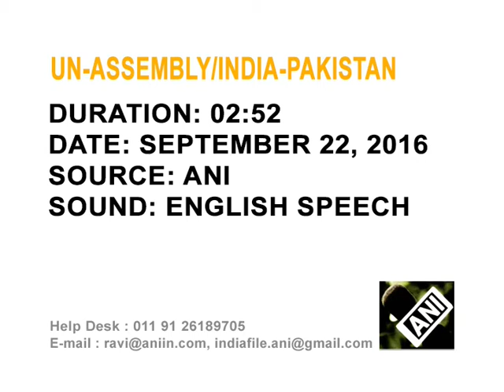Pakistan 'a terrorist state', India tells UN in reply to Sharif's speech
India calls nuclear-armed rival Pakistan a "terrorist state" and accuses it of carrying out "war crimes" after Prime Minister Nawaz Sharif raised Kashmir issue during his speech at the 71st United Nations General Assembly (UNGA) session.